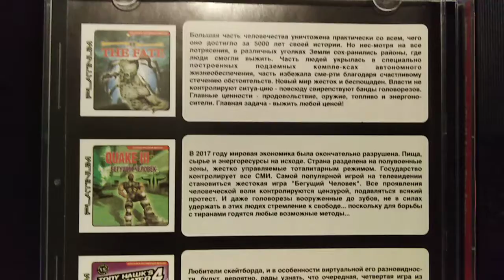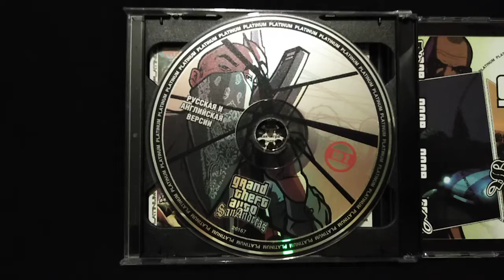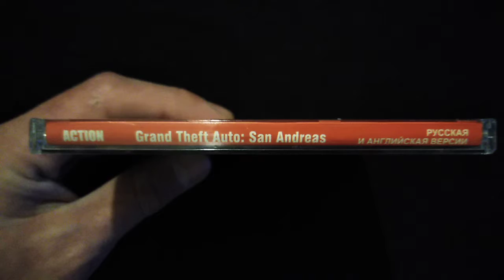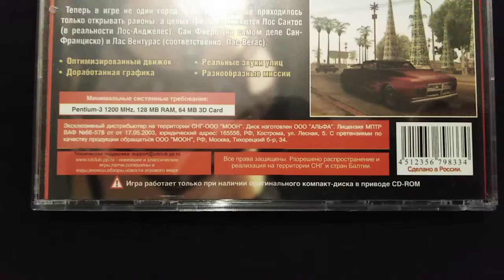GTA San Andreas (2 CD, Platinum, Unofficial, 2005)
7 Wolf Multimedia/ 7 Волк Мультимедия. Platinum.
Русская и английская версии.